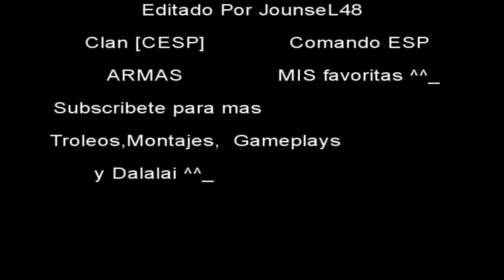2º Motaje Battlefield 3 [CESP] PC!!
bueno chabales aki va ya el segundo montaje mas curraico y ya luego intentare acer algun troleo o en mapas mas grandes xD